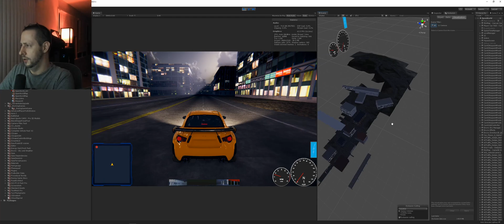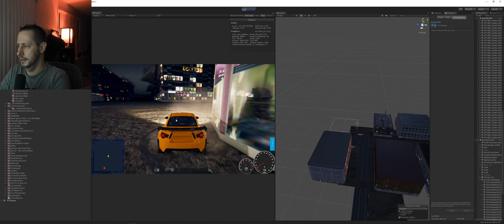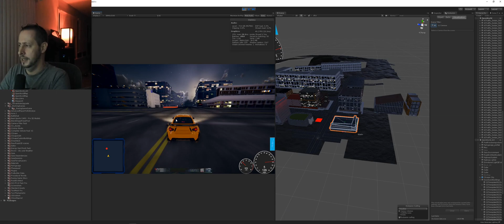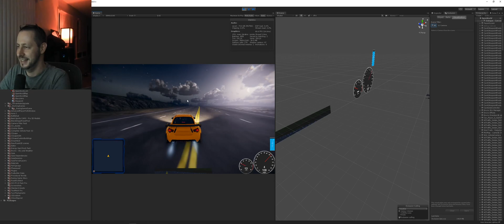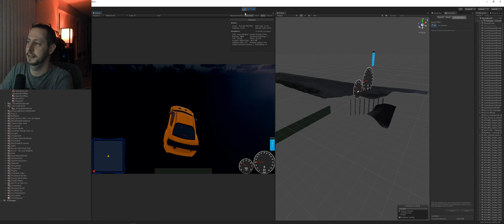Dev Log 23 Open World Occlusion Culling - Unity Indie Racing Game Devlog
I've been working on testing occlusion culling, building placement, a sky and scene lighting; I'm trying to get all of the core systems and design elements into place for a first pass.

Assets being used to create this game:

Post Processing: Install via Unity Package Manager
Pro Builder: Install via Unity Package Manager